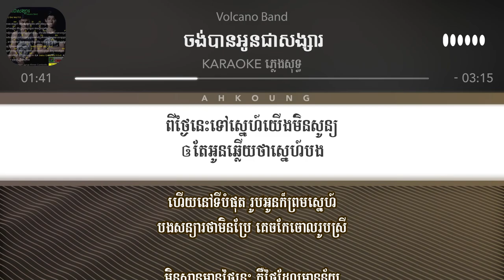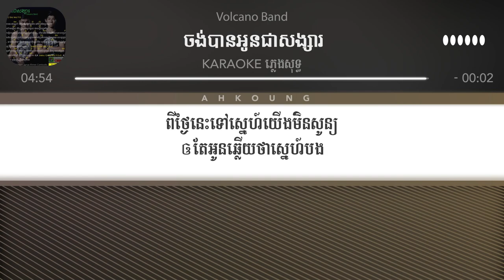Volcano Band ចង់បានអូនជាសង្សារ ភ្លេងសុទ្ធ Karaoke #94